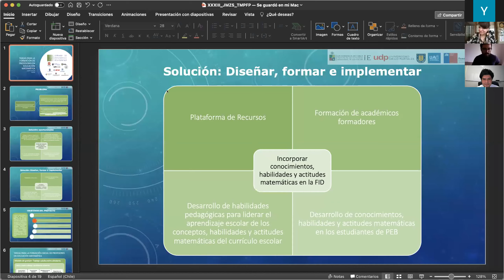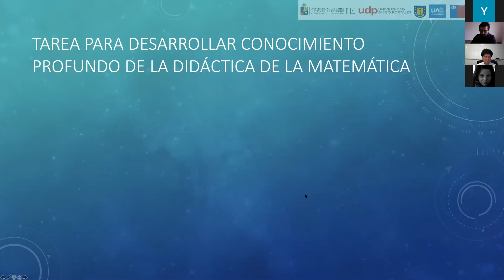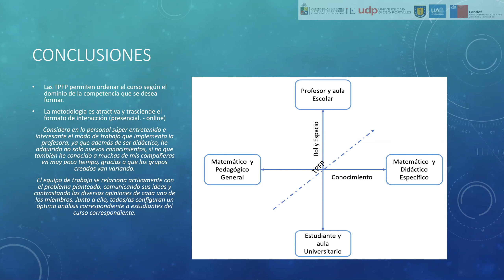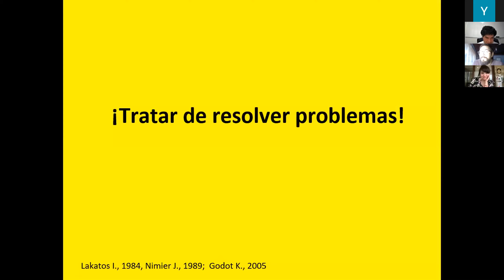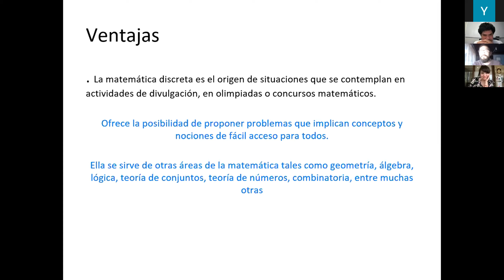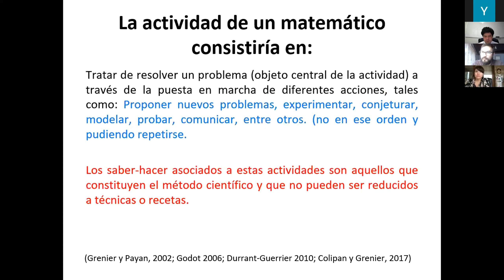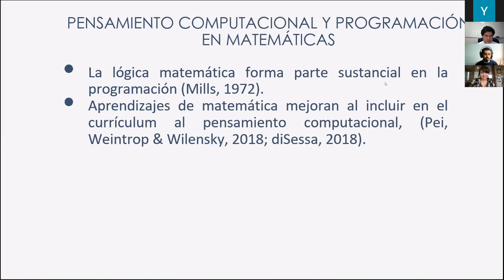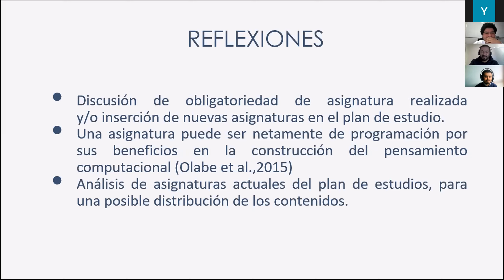Sesión Didáctica y Enseñanza de la Matemática, 21/04/2021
E.Chandía, G. Henríquez, Á. Moya